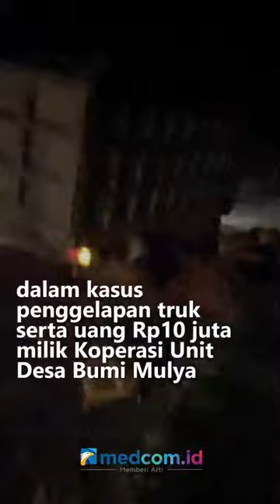DRAMATIS! POLISI KEJAR BURON PENGGELAPAN TRUK DI BENGKULU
Anggota kepolisian Kabupaten Mukomuko, Bengkulu dan Polres Mandailing Natal mengejar tersangka penggelapan mobil truk. Buronan ini dilumpuhkan setelah truk yang dikendarainya mengalami patah as roda.

Sopir truk berinisial AS merupakan buronan Polsek Penarik Raya dalam kasus penggelapan truk serta uang Rp10 juta milik Koperasi Unit Desa (KUD) Bumi Mulya, Kecamatan Penarik, Mukomuko, Bengkulu. Pelaku dilaporkan setelah nekat membawa kabur dump truk serta uang penjualan buah kelapa sawit.

Penggelapan tersebut merugikan koperasi desa sebesar Rp190 juta. Kini pelaku dan barang bukti mobil dump truk diamankan di Mapolres Mukomuko untuk diproses lebih lanjut. Akibat perbuartannya, pelaku terancam hukuman empat tahun penjara.